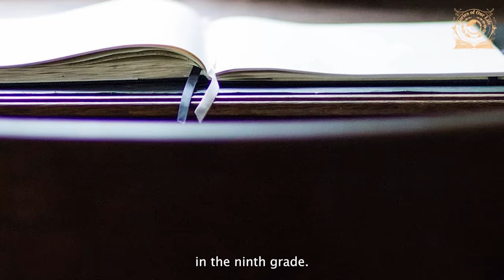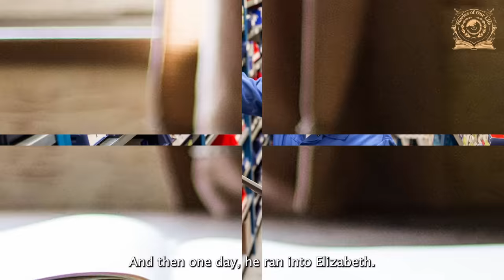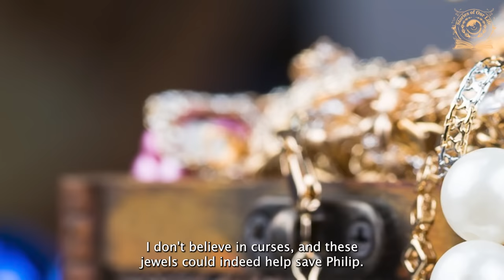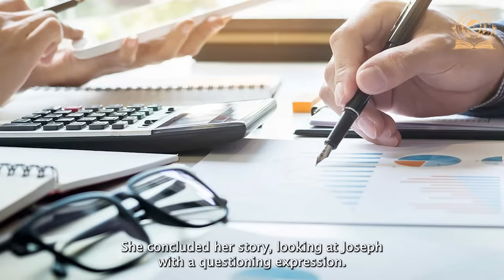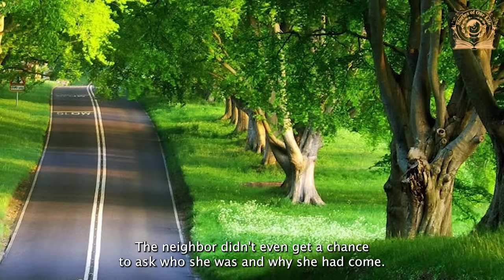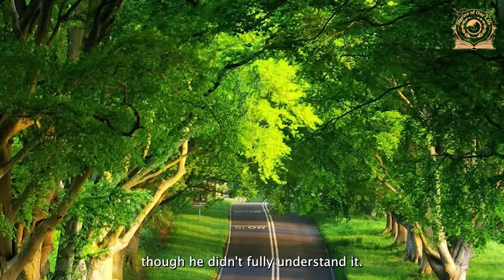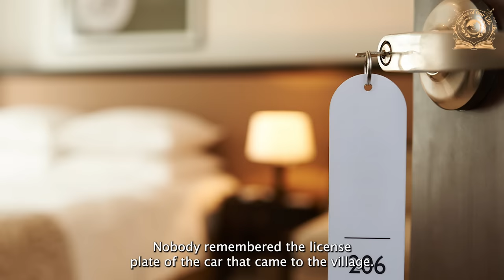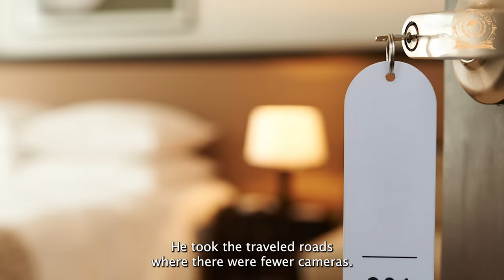After burying her husband, Anna decided to de-clutter the barn her husband had never let her into...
A story of unexpected twists in the lives of Anna and Christopher, starting with tragedy and ending in happiness. In her heart, there was always room for love and hope, even in the darkest moments. A romantic tale where fate and determination led the protagonists to incredible changes and a new life together. @StoriesOfOurLife_1
Hi everyone! Your support means the world to me! @StoriesOfOurLife_1